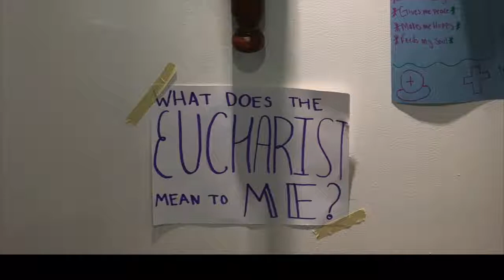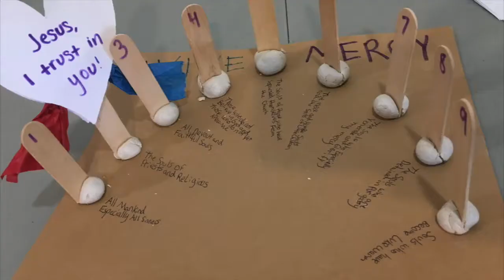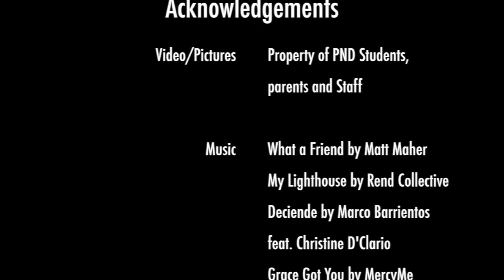Peoria Notre Dame Mission Trip 2018 Recap